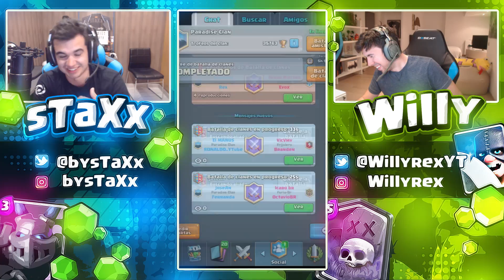CLASH ROYALE | MINERO + ESPEJO + VENENO 2vs2 con sTaXx